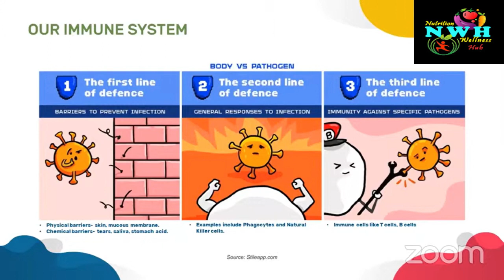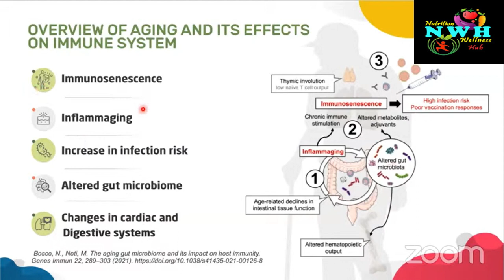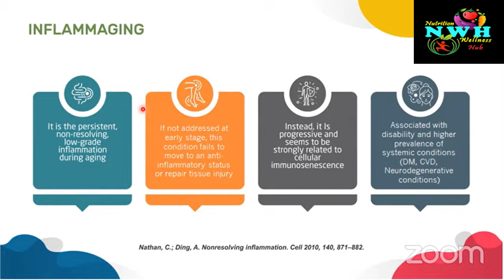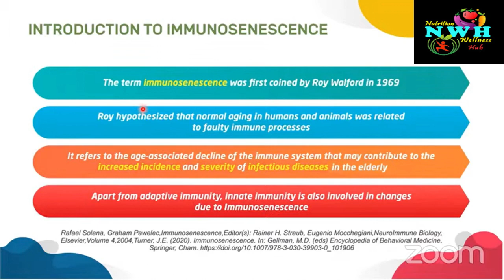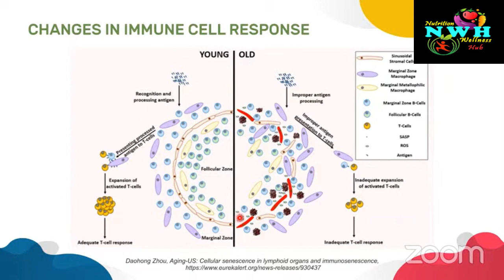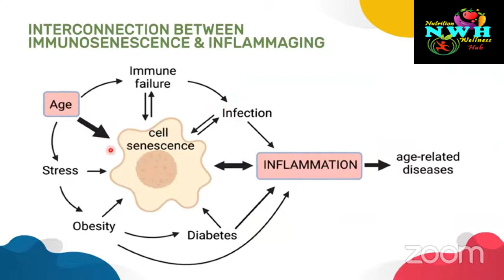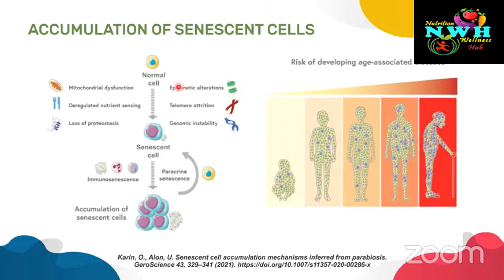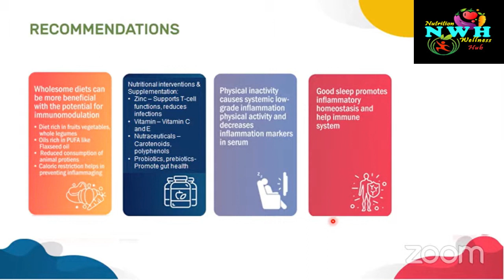Exploring the Science behind Immunosenescence and Aging | Nutrition and Wellness Hub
In our journey towards optimal health and longevity, nutrition and fitness are our steadfast companions. As we age, the importance of nutrition becomes increasingly evident, with our bodies facing the challenges of immunosenescence and inflammaging. But fear not, for through a balanced diet rich in plant-based immunity boosters and tailored fitness routines, we can combat the effects of aging science. Nutrient-dense foods fuel our immune system, while exercise promotes healthy aging by reducing telomere shortening and senescent cell accumulation. It's about empowering our immune cell response and embracing a wellness journey that prioritizes both nutrition and exercise. Let's heed the call of nutrition science and wellness recommendations, forging a path towards vibrant health and vitality, where aging becomes a celebration of strength and resilience.

🌿 Welcome to "Nutrition and Wellness Hub"! 🌿

🌐 Dive deep into the fascinating world of health with our latest video, "Exploring the Science behind Immunosenescence and Aging." 🧬✨

👩‍⚕️ In-Depth Discussion on Human Immune System:
Embark on a journey through the intricacies of the human immune system. Understand its crucial role in safeguarding your health and well-being.

🔬 Overview of Aging and Its Effects on the Immune System:
Uncover the impact of aging on your body's defense mechanisms. Gain insights into how the immune system evolves with age.

🔍 In-Depth Discussion on Inflammaging:
Delve into the phenomenon of inflammaging, exploring its implications on overall health. Learn how chronic inflammation influences the aging process.

🎓 Introduction to Immunosenescence:
Get acquainted with the concept of immunosenescence and how it shapes the immune response as you age. Decode the science behind the changes occurring within your body.

🧪 Changes in Immune Cell Response:
Explore the dynamic shifts in immune cell responses over time. Understand how these changes impact your resilience against diseases.

🧬 Telomere Shortening and Its Role:
Unravel the mystery of telomeres and their role in the aging process. Discover how telomere shortening influences immune health.

🔄 Interconnection Between Immunosenescence and Inflammaging:
Connect the dots between immunosenescence and inflammaging. Grasp the intricate interplay that defines the aging immune system.

🔍 Accumulation of Senescent Cells:
Examine the implications of senescent cell accumulation on aging. Understand their role in the aging process and its effects on overall health.

🏋️‍♂️ Physical Exercise and Immune Health:
Unlock the benefits of physical exercise on immune health. Learn how staying active contributes to a resilient immune system.

🌿 Plant-Based Diet and Immune Health:
Explore the impact of a plant-based diet on your immune system. Discover nutrient-rich foods that support overall well-being.

🌟 Recommendation:
Receive actionable recommendations for maintaining a robust immune system as you age. Empower yourself with practical tips for a healthier lifestyle.

📣 Share with friends and family seeking a healthier lifestyle